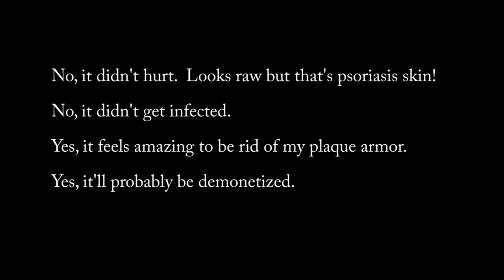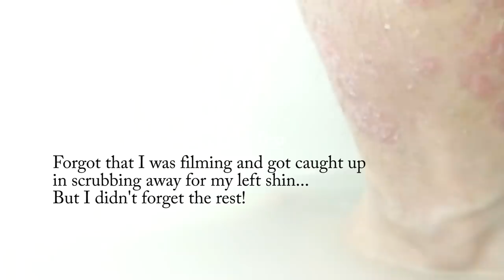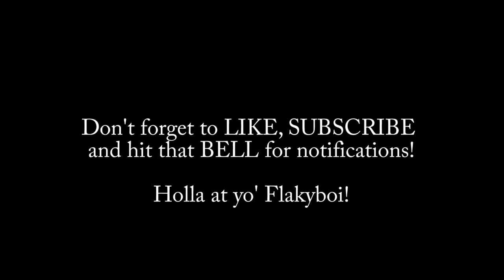A NEW STONE || LAVA PUMICE STRIKES BACK || RETURN OF THE FLAKE GUY [Psoriasis]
A new stone brings hope.  The Lava Pumice stone seeks to crush the Flaky Alliance.  The Flake Guy returns from a galaxy far away.

I am an experienced Psoriasis sufferer and I choose to exfoliate the scales in my own ways to cope with my condition.  Please consult a doctor about your skin questions.

🥥 Favorite Moisturizers?

There are many types of psoriasis:
plaque
guttate
inverse
pustular
erythrodermic
psoriatic arthritis